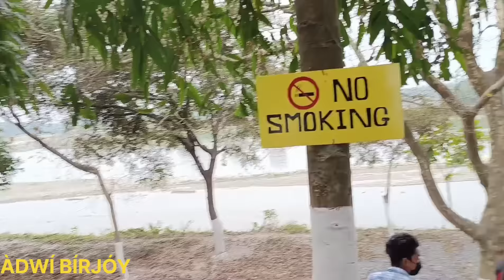PUBLIC REACTION _GWORANG FARK PURA ANTRESS RAIJWPWR 🤣🤣🤣🤣🤣🤣